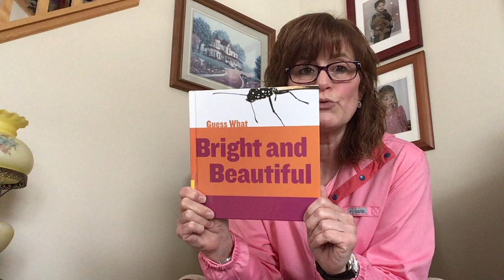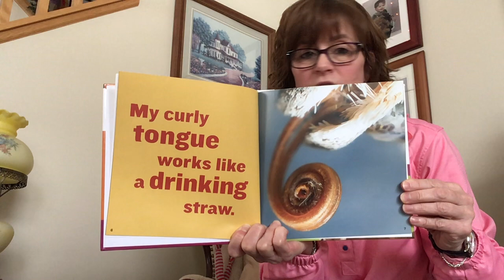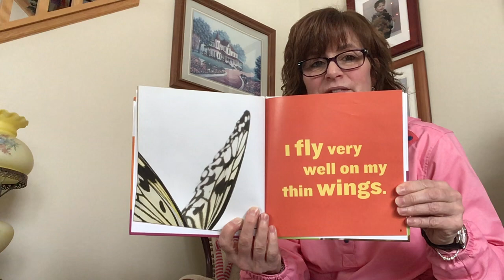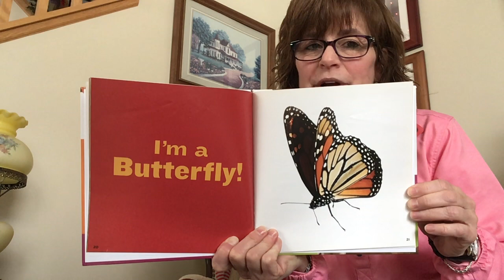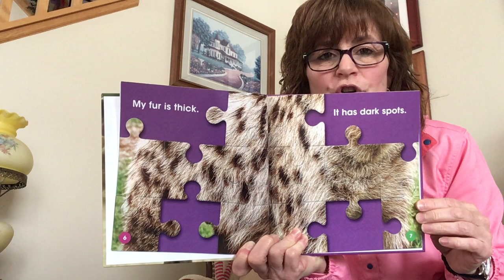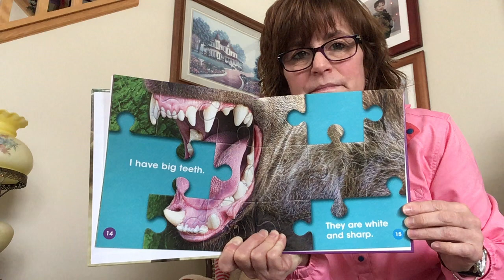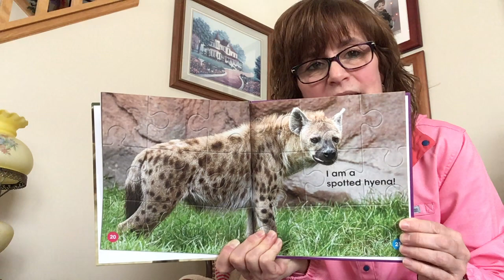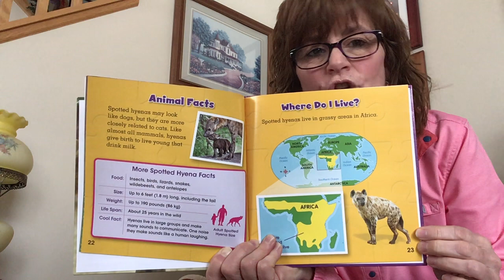Storytime - Guess What: Bright and Beautiful / My Mane is Short and Spiky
It's storytime day! Today we'll be reading non-fiction guessing stories. 🕵️